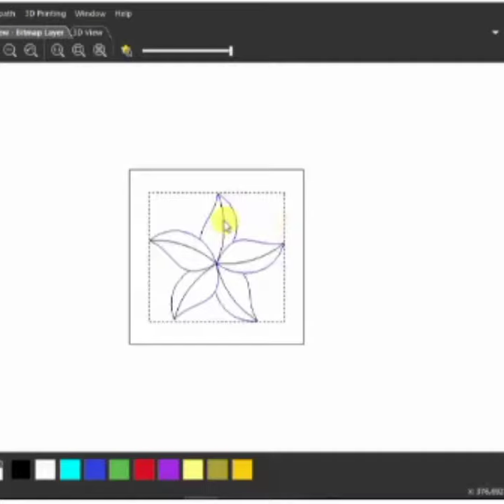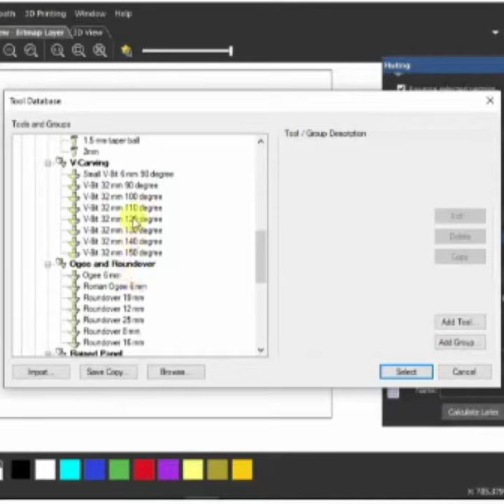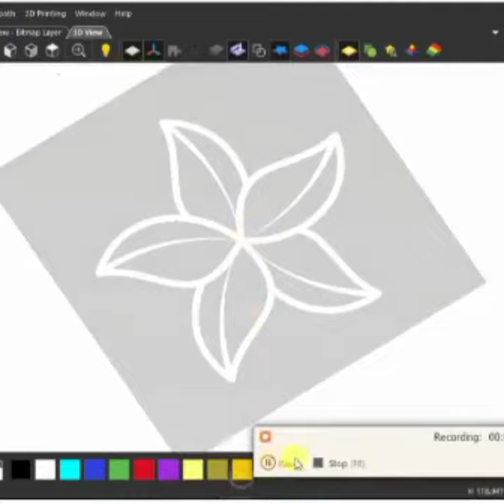Artcam-2018 এ Fluting toolpath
Wood is the most important part of our life. There are various beautiful  furniture and household things are made of wood. In this channel you'll view amazing wooden furniture designing with automatic CNC router machine. Wooden bed and door design with this wood carving machine is so fantastic.